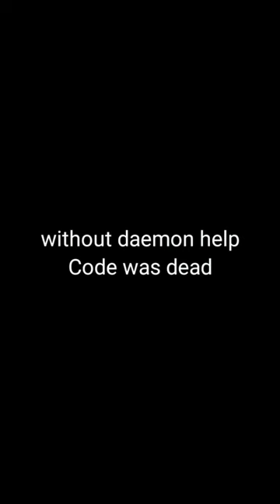Kawaki vs Code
Anime=Boruto Naruto next Generation